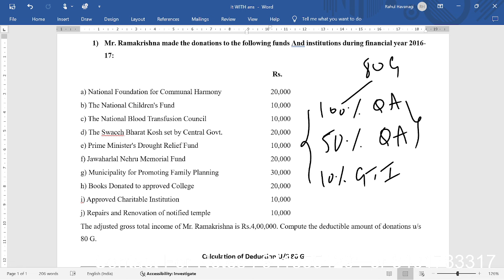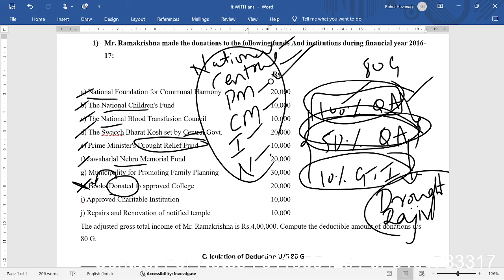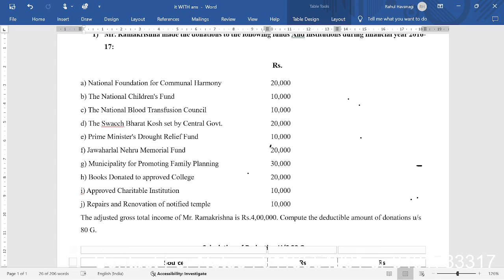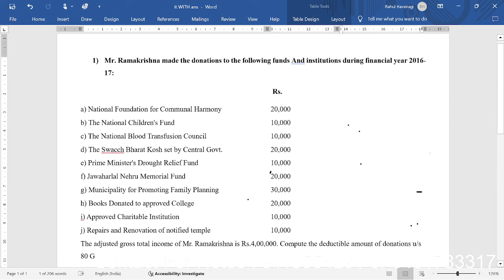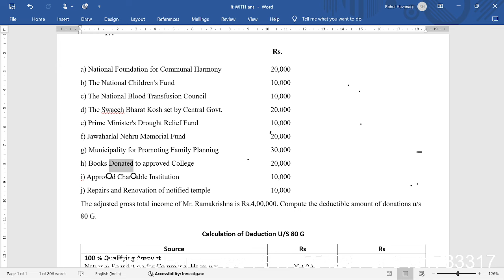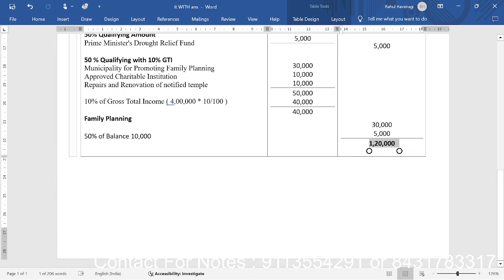80 G Donation Calculation